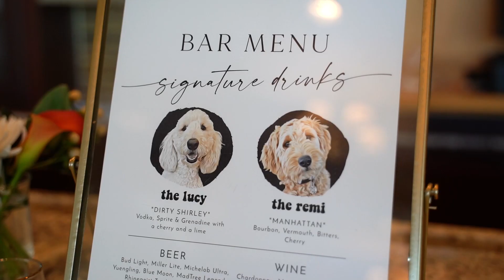Madison & Skyler Highlight video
Madison Jones and Skyler Yates were married on 09/23/23 at Cooper Creek Event Center in Cincinnati, Ohio.